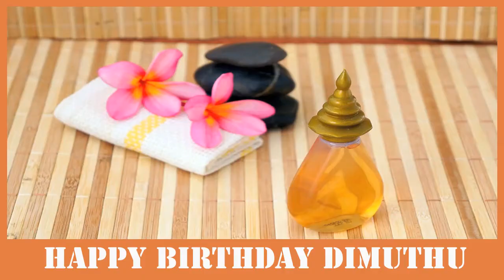Dimuthu - Happy Birthday